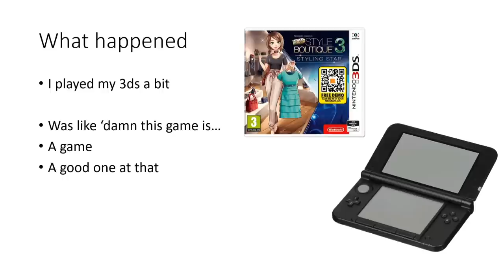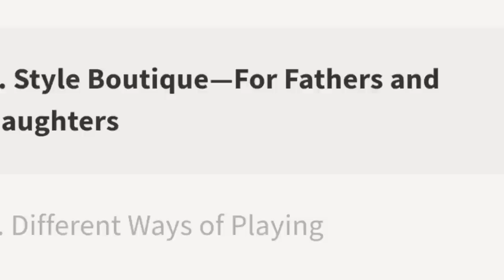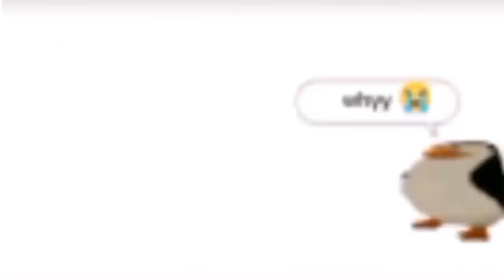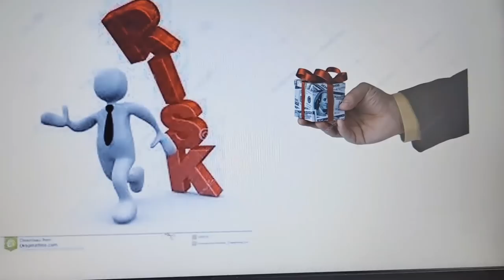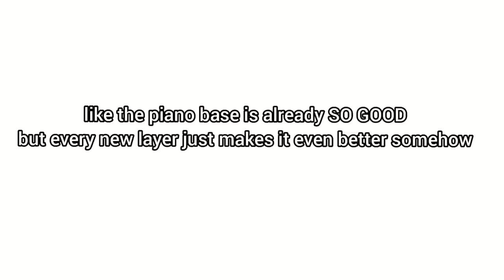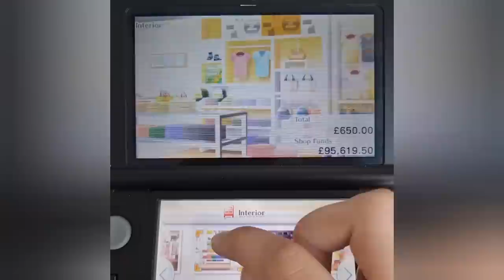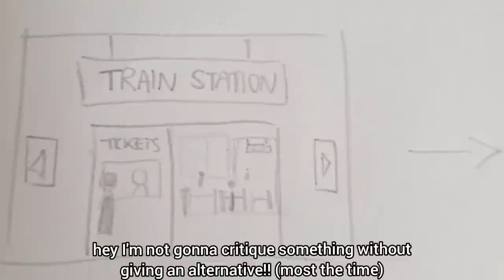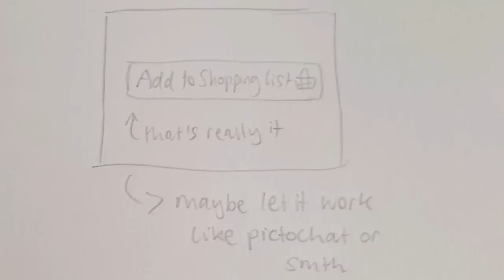Nintendo Presents: New Style Boutique - Fashion Failure? (Style Savvy : Trendsetters)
alt title: I talk about how much I love this game for nearly an hour (in low quality)

Nintendo Presents: New Style Boutique was released for the 3DS in late 2012, and its pretty epic. It does a lot of things. That's the video. (possibly clickbaity title but i couldn't think of anything else beginning with f that i wasn't gonna use for the next 2 games).

this is the big video if you can't already tell! I guess i'll talk about it - I've been working on this for over a month, which doesn't seem like that long in retrospect but it darn felt like it. I wish i didn't need to do a voiceover bc I don't speak often and when I do I sound like I'm on the verge of tears and I don't have an epic place to record! Kinda desensitised to it now, like who is that speaking bc its not me.  I've also wanted to make a video like this for a long time, and kinda wanna do them for other, more obscure games too. It's really just a passion project, and the most tiring effort i've ever put into a video. Usually I'd edit using imovie but this ones edited on my tiny phone screen with a totally different free editor thats goofy af but i kinda love it now. I hate the gross blurry BG of the gameplay segments but i only found out how to get rid of it when it was too late lol. Anyways this is too long for a description so bye.

00:00 - wassup
00:24 - why I'm making this video
01:42 - what the game is
09:19 - howzit start
15:45 - gaymplay segment
15:56 - artstyle
19:46 - serving custommies!!!
25:36 - happiness mechanic
26:48 - muesic
34:55 - mow-bile phone
39:27 - sim aspect segment
40:10 - each location
53:20 - I write sims not strategies
53:54 - comparison with successors
56:05 - final suggestiones
56:55 - where is the series now?

Music Used (from my brain and in order of appearance):
Opening Screen - Mario Kart DS
Apartment Theme - Style Boutique (DS)
Title Screen - New Style Boutique (3DS)
Korok Forest - The Legend of Zelda: Breath of the Wild
Main Menu - Mario Kart DS
Assisting a Customer (Searching) - New Style Boutique (3DS)
KK Drivin' - Animal Crossing
Assisting a Customer (Phase One) - New Style Boutique (3DS)
Choosing a Mode - Mario Kart 8
Guardian Theme - The Legend of Zelda: Breath of the Wild
Mii Maker Main Theme - 3DS
EShop Channel Screen - Wii
Evie/Michaela's Theme - New Style Boutique
Feminine Fashion Contest - New Style Boutique
Able Sisters - Animal Crossing Wild World
Buyer's Centre/Exhibition Hall - New Style Boutique
Swalla (Low Quality) - Jason Derulo
KK Soul - Animal Crossing Wild World
goofygoobergamertrain - me, i made it, yes
Map (Day) - New Style Boutique
Choosing (Mode, Character, Course) - Mario Kart Wii
Choosing (Mode, Character, Course) - Mario Kart 8
EShop Channel Theme - DSi
Assisting a Customer (All Phases) - New Style Boutique
That one saxophone x erhu bit - The Legend of Zelda: Tears of the Kingdom Final Trailer
MC Mode's Theme - New Style Boutique
Fashion Contest Theme + Hotel Theme - New Style Boutique
Changing Room Jingle + Outfit (Good) Theme - New Style Boutique
Internet Theme - 3DS Settings
werewolf by lil uzi vert but its zelda - me, yes, me, again
Hair Salon - New Style Boutique
Beautician's - New Style Boutique
Groove (In the Boutique) - New Style Boutique
Park - New Style Boutique
3DS Theme Shop - 3DS
Winner! Theme - New Style Boutique
Wii Pause Menu - Wii

(JJJReact)